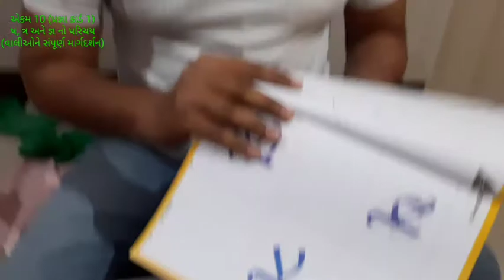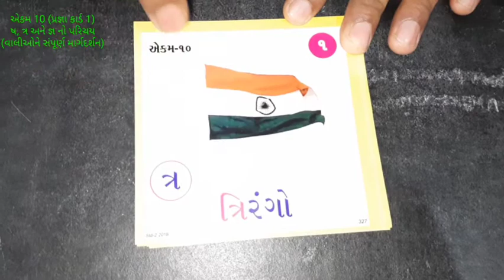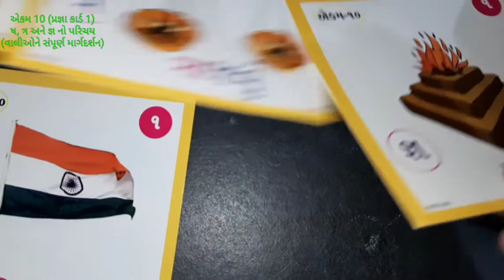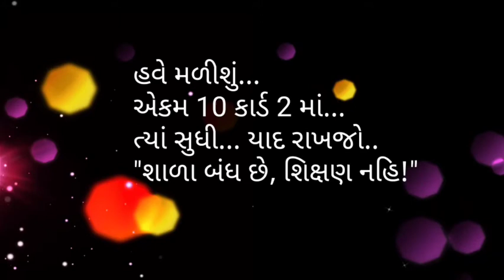'ષ', 'ત્ર' અને 'જ્ઞ' - અક્ષર પરિચય | ધો. 2 ગુજરાતી (પ્રજ્ઞા) | એકમ 10 (કાર્ડ 1) (ભાગ 1) | લેડર મુજબ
'ષ', 'ત્ર' અને 'જ્ઞ' - અક્ષર પરિચય
 ધો. 2 ગુજરાતી (પ્રજ્ઞા)
એકમ 10 (કાર્ડ 1) (ભાગ 1)
 લેડર મુજબ